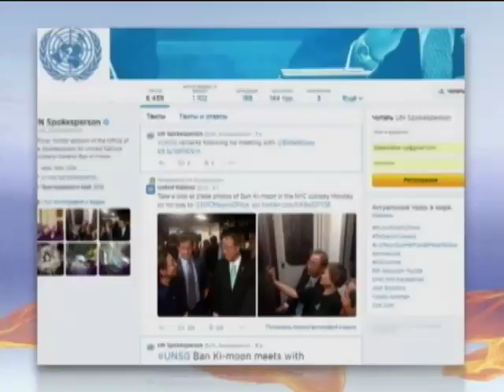Мир в кадре: Испанцы хотят республику, а заключенные ...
Мир в кадре: Испанцы хотят республику, а заключенные в Перу играют в футбол (видео) - Новости. Утро  - Интер - 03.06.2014

The world in the frame: the Spaniards want Republic, and prisoners in Peru play football (video) - news. Morning - inter - 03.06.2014